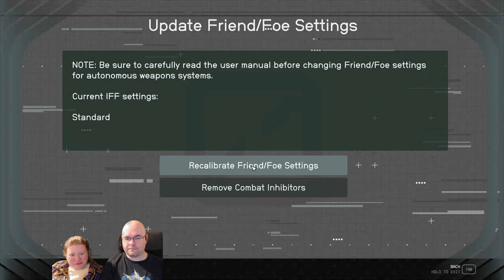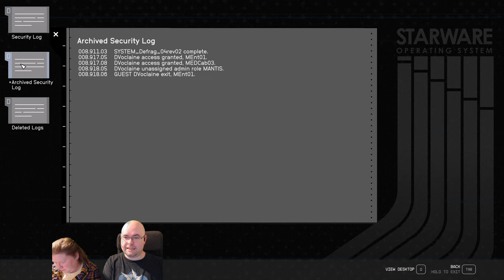Let's Play Starfield e35 - Mantis of the Lair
This is the second part of The Lair of the Mantis, along with doing a bit of ship construction.